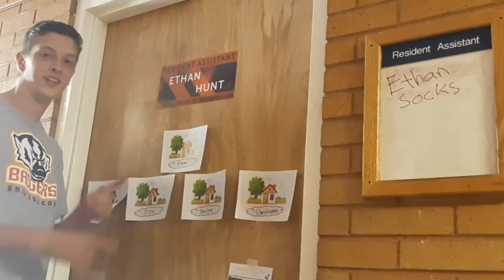Ethan Hunt's "Ephraim" Part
Ethan Hunt's original film "Ephraim"

Ephraim UT
Sanpete County 84627

Snow College
150 E College Avenue
Ephraim, UT

Grandiose Auidos Production Crew